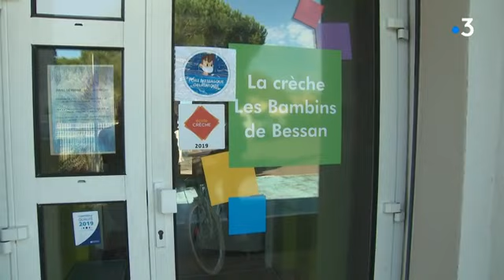Ad'Oc: Une crèche écologique pour que les enfants évoluent dans un univers plus ludique et plus sain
Voilà plusieurs années que la crèche Les Bambins de Bessan dans l'Hérault, gérée par le centre communal d’action sociale au travers de l’association ADMR, met en place diverses actions éco-responsables pour mieux sensibiliser les plus jeunes à leur environnement. Elle a été récompensé par un label officiel. Seulement 241 crèches en France sur 12 000 l'ont obtenu et c'est la seule de l'Hérault. Un reportage de Delphine Aldebert et Enrique Garibaldi avec Ophélie Gardin, agent de crèche, Mélanie Naws, auxiliaire de puériculture, Emilie Pettinelli, agent de crèche, Sylvie Simon, auxiliaire de puériculture, Jérémy Louis, directeur de la crèche, Emilie Duquesnoy, maman du petit Marceau et Mélanie Rolmilaguet, maman de Elena.